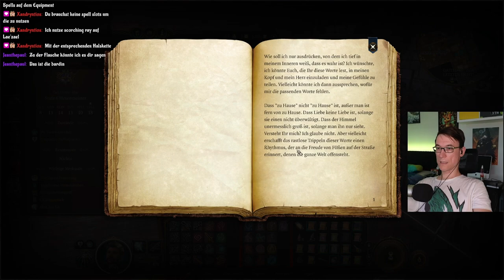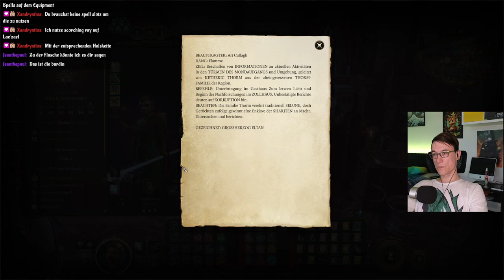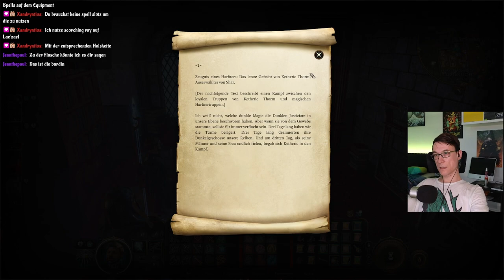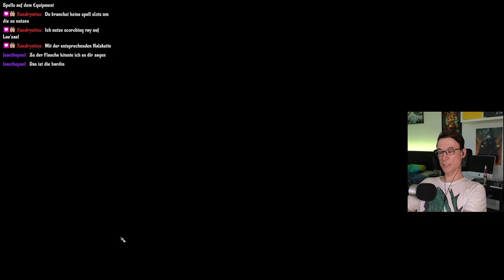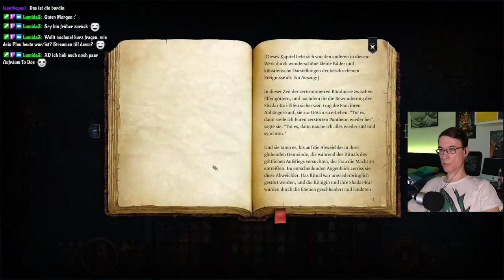Harfnerunterschlupf - Baldurs Gate 3 #16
Wir haben uns durch das Schattenfell zum Harfnerunterschlupf gekämpft. Damit geht heute eine Session mit viel Rollenspiel und Gesprächen los. Wir haben aber echt coole Interaktionen dabei. Unter anderem treffen wir den merkwürdigen Ochsen wieder. Ich mag Isobel.